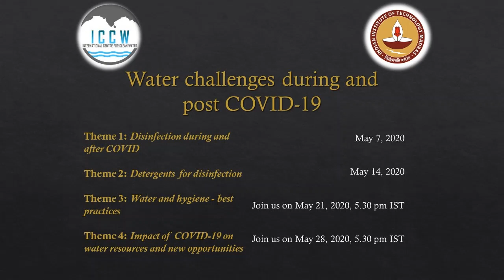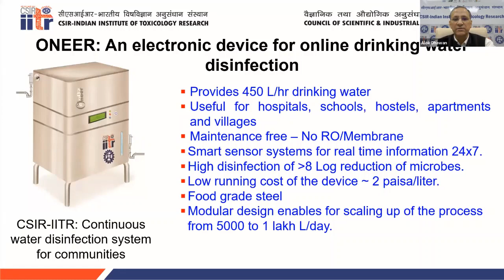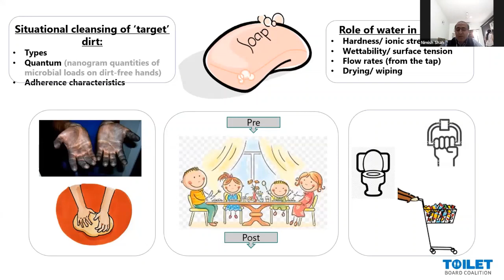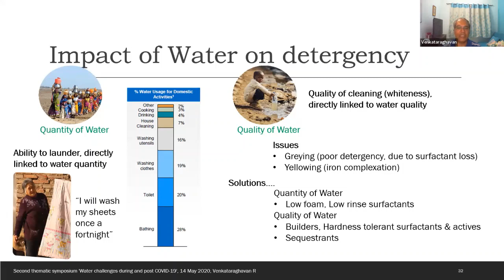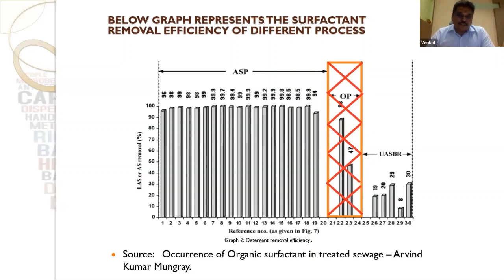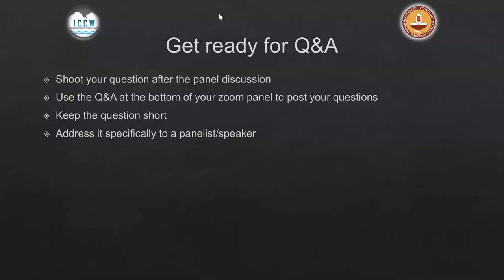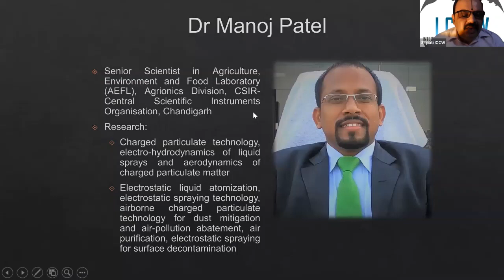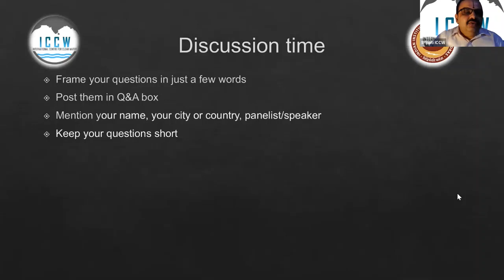ICCW COVID Webinar Session 2 : Detergents and chemicals for disinfection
Water challenges during and post COVID-19, an international webinar series convened by ICCW.

What will be the impact of COVID-induced disinfection on our water system? What will be the additional impact of detergents? What would be the best detergent for this purpose, with reduced water/environmental impact? Can one practice hygiene during water scarcity? Are our water resources safe in this pandemic? Can there be new products and opportunities for  the industry? What are the safe practices?

In this context, ICCW has hosted an international webinar series: inaugurated by Shri Parameswaran Iyer, Secretary DWS, GoI, and welcomed by Prof T Pradeep. The first symposium was on the theme of disinfection.

The second symposium on "Detergents and chemicals for disinfection," hosted the speakers: Prof Alok Dhawan, Dr Nimish Shah, Dr Venkataraghavan R and Mr Venkatesh Deivasigamani; and Mr Seetharaman, Dr Manoj Patel, Mr Monish Bhandari, and Dr Deepthi Subbaraya. Questions were directly addressed by the speakers.

International Centre for Clean Water (ICCW) is an initiative by Indian Institute of Technology, Madras (IITM) started in 2018, located in IITM Research Park, Chennai, India.  A bridge between industry and academia, ICCW is a network of eminent water professionals; it considers being the first of its kind and has been established with the objective of creating water professionals for tomorrow.

ICCW houses state of the art equipment needed for water research, product design, incubation and pilot production, with associated technical, financial and legal services to nurture innovation. ICCW with its partners across the government, co-operatives, NGOs, and industries will shape the path of delivering clean water through sustainable means.